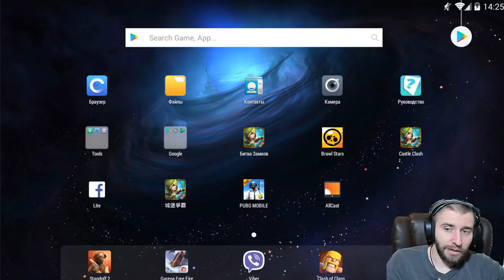НОВАЯ РУБРИКА \ КОНКУРС \ ГДЕ КРУЧЕ ИГРАТЬ \ БИТВА ЗАМКОВ \ CASTLE CLASH